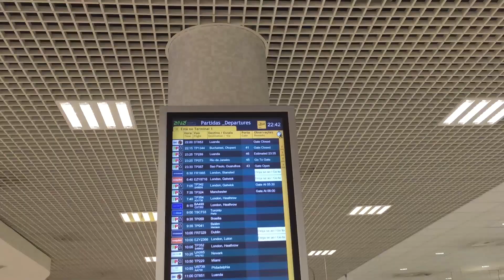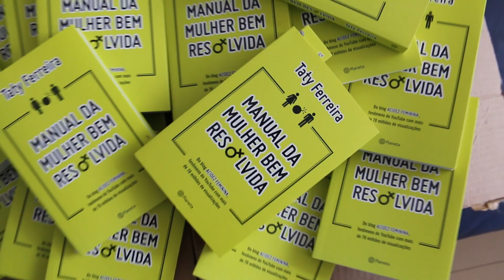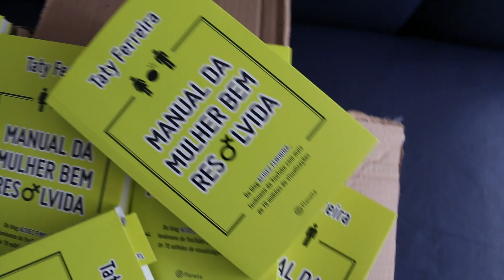Viajando para o Brasil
Vim para o Brasil no último final de semana e fiz um videozinho.